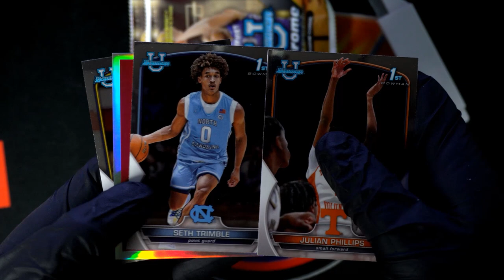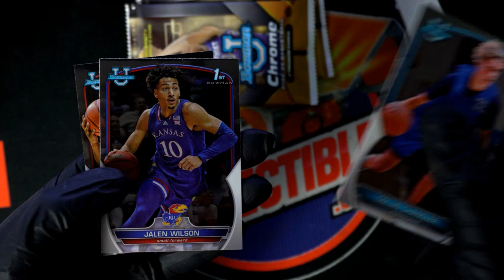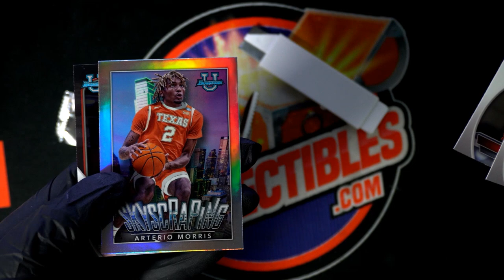2022 23 BOWMAN UNIVERSITY CHROME BASKETBALL Nice C Clark Autohraph!!